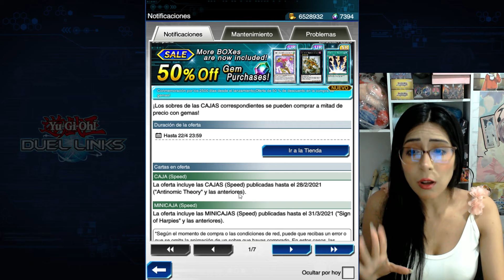EVENTO DUELITS ROAD (DESBLOQUEA A SHERRY!!!!) | ARQUETIPO CABALLERO FLORAL | YU-GI-OH! DUEL LINKS